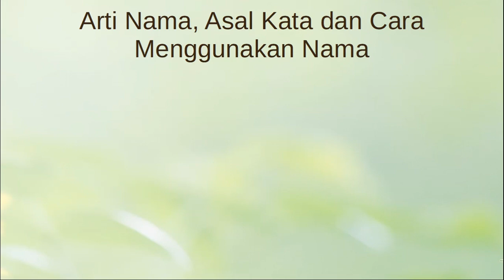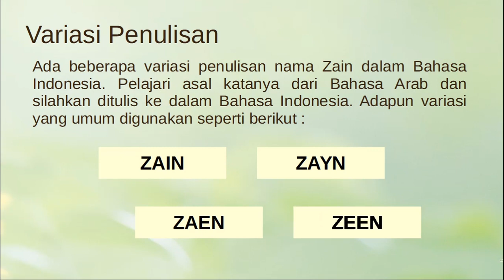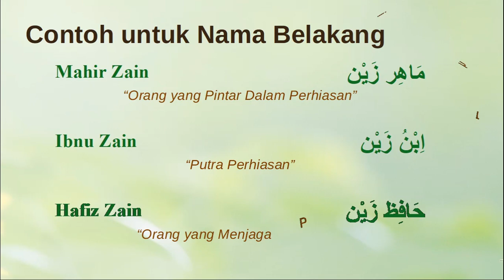Arti Nama Zain / Zayn Serta Rangkaiannya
Zain merupakah nama populer saat ini, bahkan ada artis terkenal dengan nama zayn. Arti Nama Zayn / Zain beserta tulisan arabnya yang ada di video ini sudah diverifikasi. Semoga bermanfaat